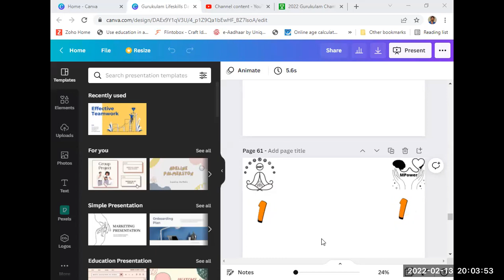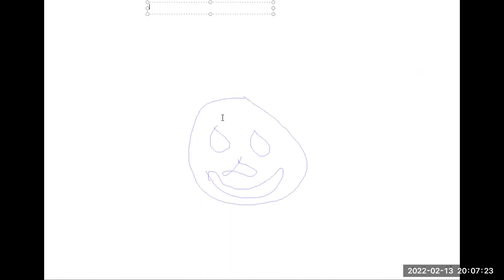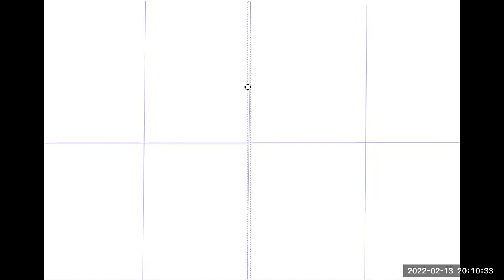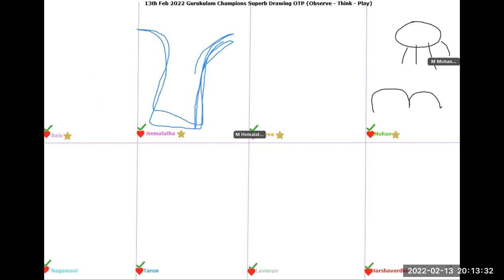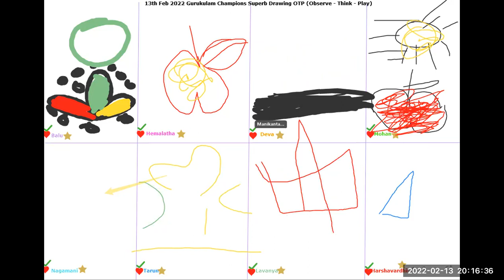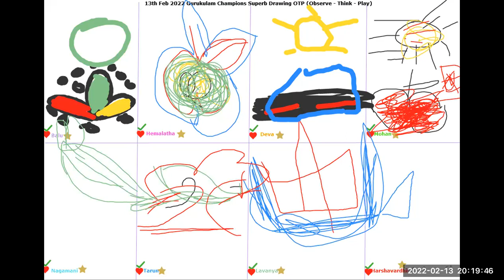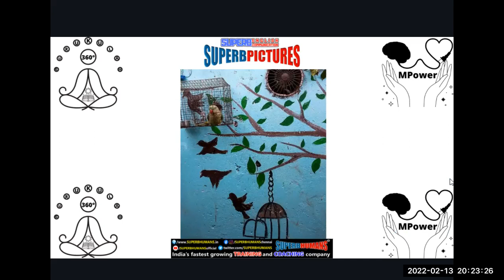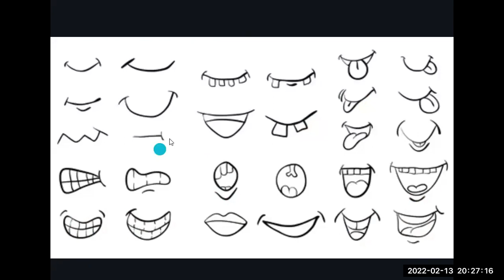274 Day Lifeskills - Gurukulam Learning School Tiny Habits